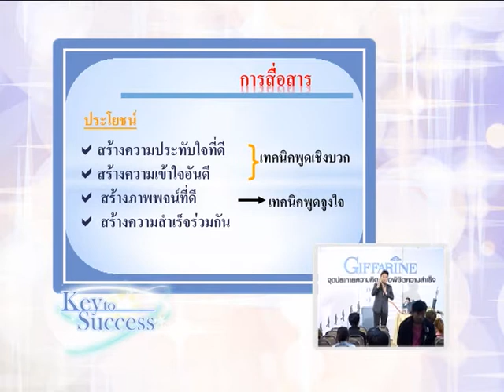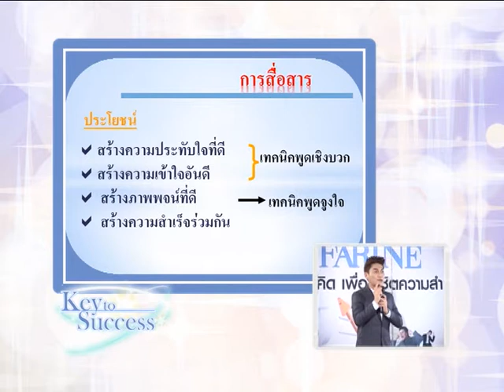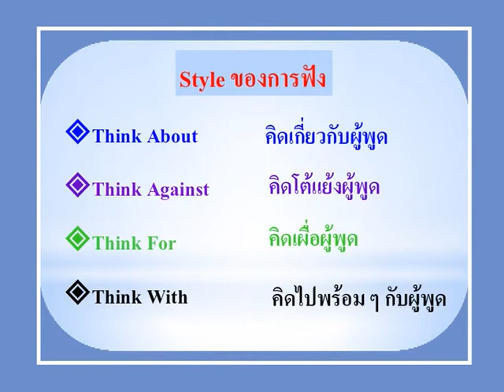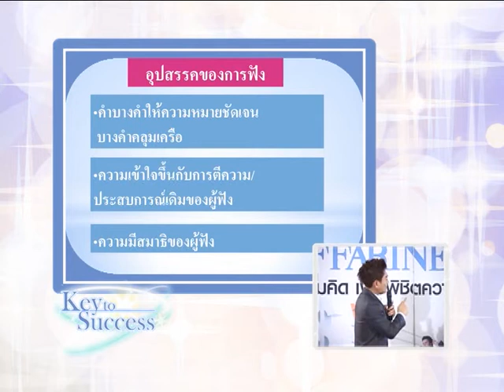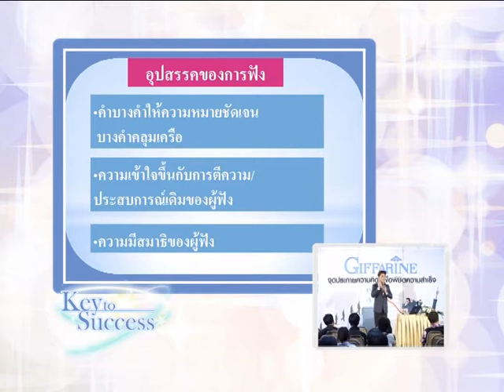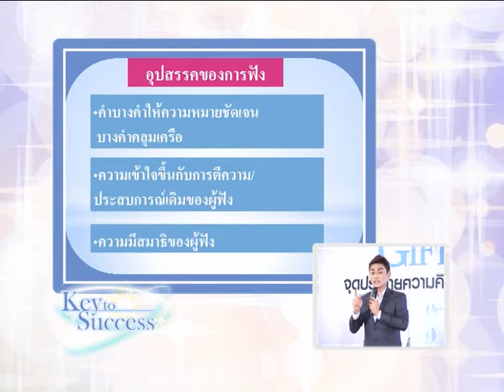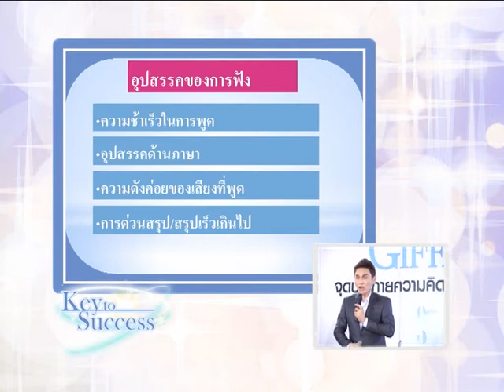Key To Success 51/2 การจัดทำ house meeting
เทคนิคการจัดทำ house meeting
คุณพงศ์พสุ อุณาพรหม